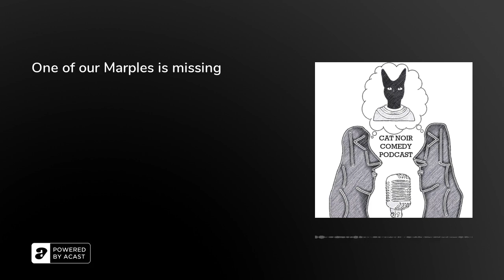One of our Marples is missing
What was that? A foghorn, a chocolate advert, a werewolf, the swooping of a dragon? Just one more thing... how many Marples make a cupboard full of Marples? Find out the answers to these pressing questions and more by entering the World of Cat Noir.

This episode was written, performed, recorded and produced by Matt Sanders and Kevin Chilvers. Editing is by Gary the Trainee Sound Engineer.